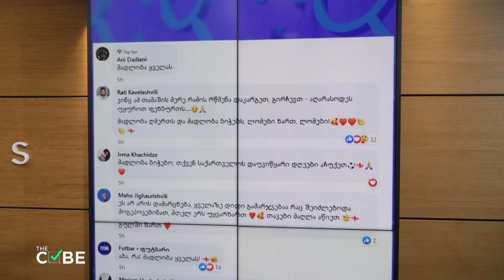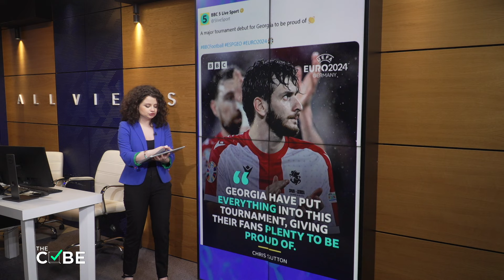„საქართველომ ჩვენი გული მოიგო” - რეაქცია სოციალურ ქსელში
„საქართველომ ჩვენი გული მოიგო” - სოციალურ ქსელებში ქართველი და უცხოელი მომხმარებლები საქართველოს ეროვნულ ნაკრებს ჩატარებული თამაშებისთვის მადლობას უხდიან.